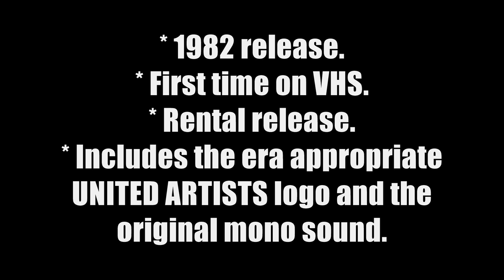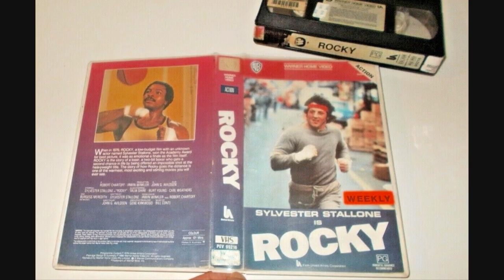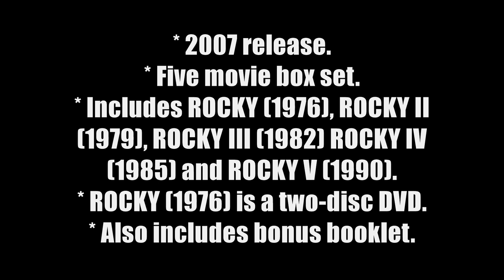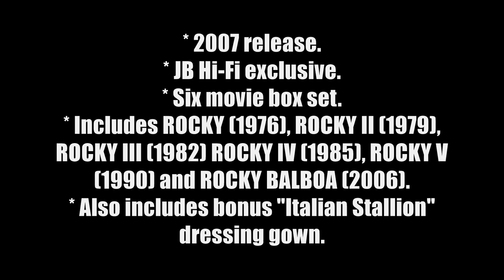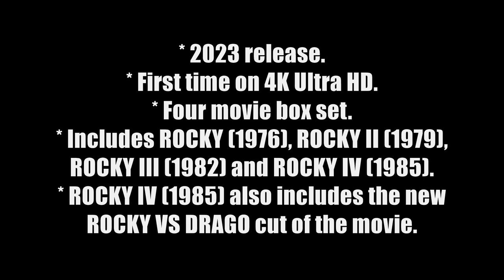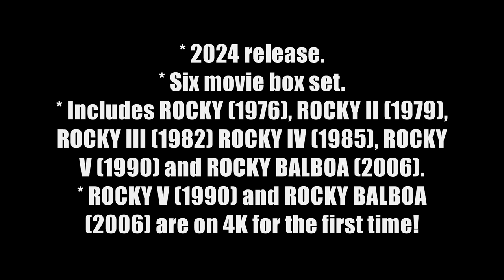Sylvester Stallone, Talia Shire, Carl Weathers Rocky (1976) Australian Home Video Releases 1983-2024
His whole life was a million to one shot.

A small-time Philadelphia boxer (Sylvester Stallone) gets a supremely rare chance to fight the world heavyweight champion in a bout in which he strives to go the distance for his self-respect.